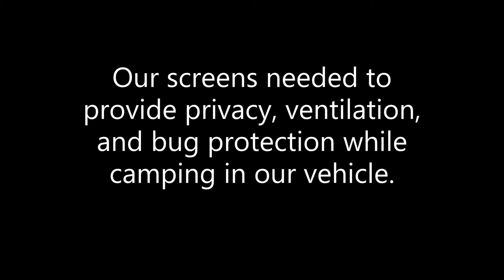A Quick Look At Making Car Window Screens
How we made our custom window screen covers for camping and sleeping in our Honda Pilot microcamper.

Check out our more detailed video on the project and check out our blog post with more details